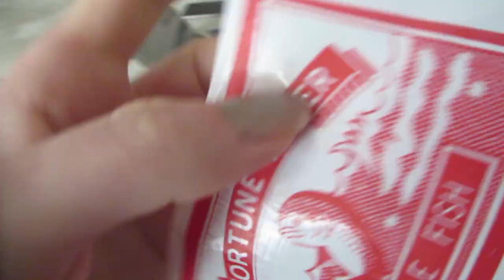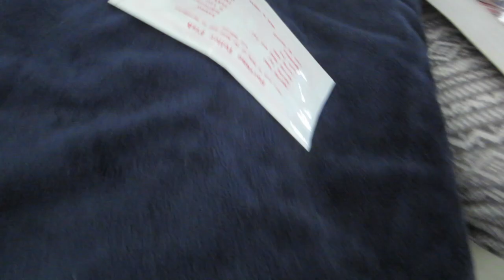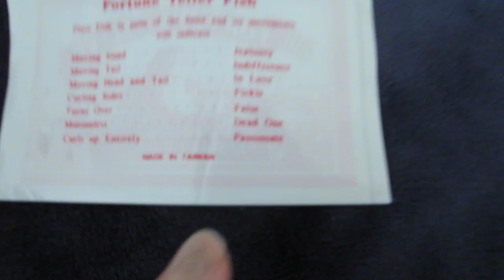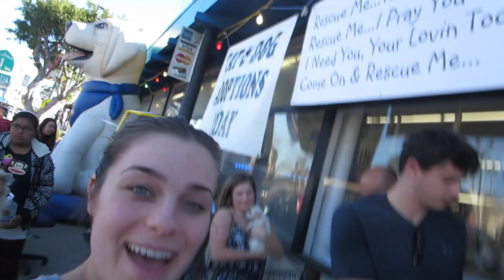WHALE WATCHING BEACH DAY!!!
We're the Nulls (Grayson and Elyse)! Also, be sure to follow us and interact with us through the links listed above!

Nulls, MeetTheNulls, Grayson, Null, Elyse, Elyse Hopfner-Hibbs (Olympic Athlete), Beach day, Whale watching